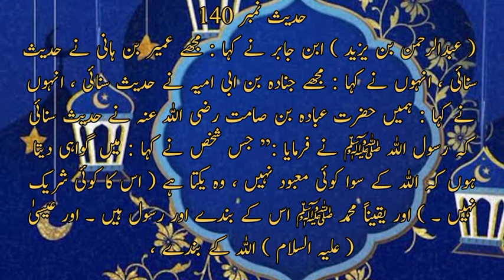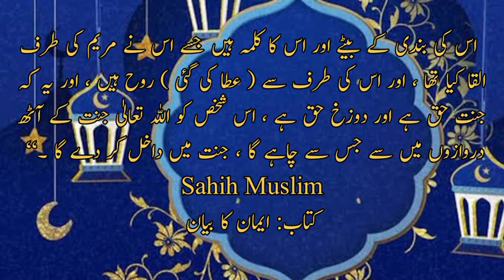sahih muslim hadith no 140 | Sahih muslim hadees in urdu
Meaning of Hadith
 (Abd al-Rahman bin Yazid) Ibn Jabir said: Umayr bin Hani narrated a hadith to me. He said: Junadah bin Abi Umayyah narrated a hadith to me.  He said: "Whoever said: I bear witness that there is no god but Allah, He is One (with no partner) and indeed Muhammad ﷺ is His servant and Messenger. And Jesus (peace be upon him) is Allah's.  Servants, the sons of His bond and His word which He revealed to Maryam, and the soul (given) by Him, and that Paradise is the truth and Hell is the truth.  From among the eight gates of Paradise, Allah will enter Paradise through whomever He wills."